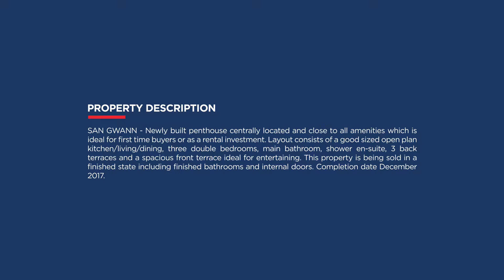Penthouse - For Sale - San Gwann, Sliema and St Julians - 240241029-92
SAN GWANN - Newly built penthouse centrally located and close to all amenities which is ideal for first time buyers or as a rental investment. Layout consists of a good sized open plan kitchen/living/dining, three double bedrooms, main bathroom, shower en-suite, 3 back terraces and a spacious front terrace ideal for entertaining. This property is being sold in a finished state including finished bathrooms and internal doors. Completion date December 2017.